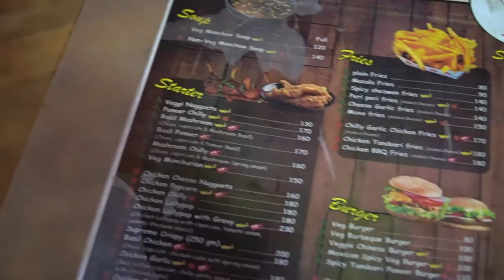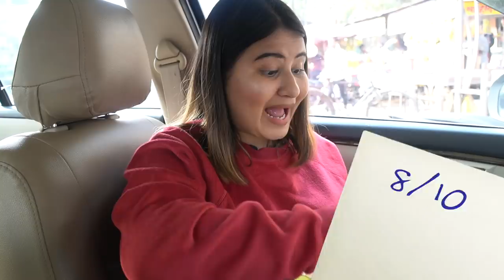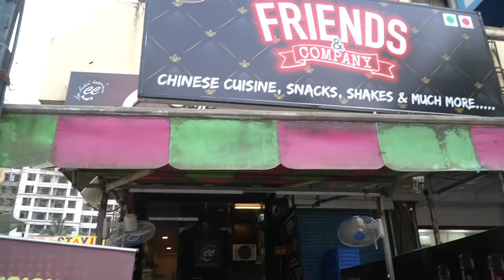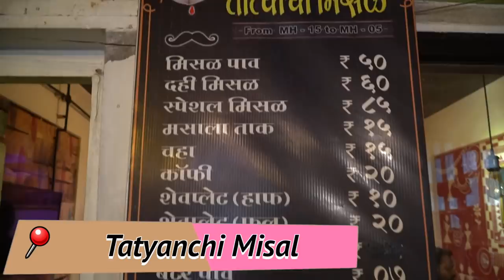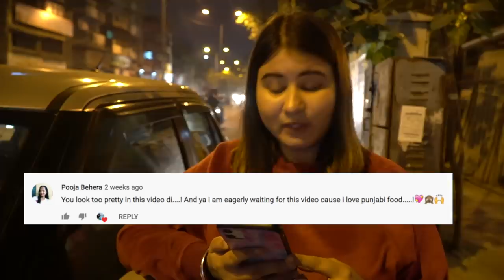Kalyan Street Food (Part 1) | Chinese, Misal Pav & more | Golgappa Girl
Hello GGSquad, How are you? In this video, I explore the street food of Kalyan. From Misal Pav & Kuka to Chinese food & Dosa, we try different dishes that are affordable too.

Kalyan is a neighbour of Mumbai that is densely populated. We started off with the most famous Amber Vada Pav to the delicious and my most favourite rising special Chinese rice.

This is just part 1 of Kalyan Street Food. Let me know what I missed in the comments below :)
Also, make sure you watch this video till the end to see the comment shoutout :D

Make sure you use the hashtag GGSquad and tag me on Instagram if you try any of the dishes that I recommend.

Places mentioned in the video are listed below. Please click on the link and see the timings

Amber Vada Pav: Shop Number 2 Astagandh Apartment Near Holy Cross School Santoshi, Maya Road, Kalyan West, Kalyan, Maharashtra 421301
Timings: 6am–10pm

Pote's: Near Birla College

Rising Chinese: Birla College Campus Rd, Opposite Paradise Hotel, Gauripada, Kalyan, Maharashtra 421301
Timings: 6pm-12am

Asha: Lane Number 3, Rambaug Lane Number 4, Kalyan, Maharashtra 421301